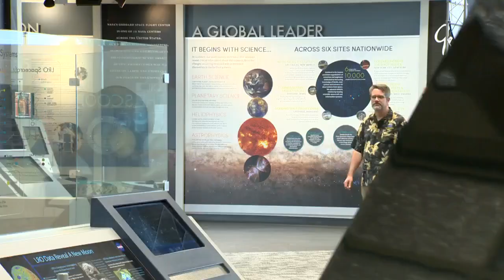What To Expect From The Solar Eclipse In Maryland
In just days, an amazing cosmic event will take over our skies.